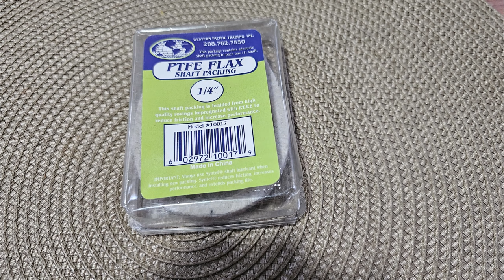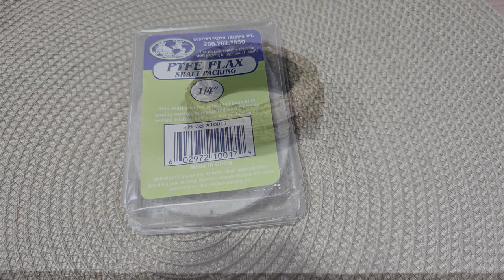I'm All Wet Ep124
Snorkeling, fast dingy ride, margaritas and dancing! We took the dingy to Pigeon Key and went snorkeling. Unfortunately the Sony camera started leaking while trying to get some underwater footage. There were tons of fish in the wonderfully warm water. On the way back we stopped at a local restaurant/bar and enjoyed margaritas and did some dancing. The DJ played Truffle Butter for us, not sure what inspired him to do that but it was great for dancing.

Musical attributes:
J. F. Gloss - A New Day
Nathan Welch - Midnight Cafe